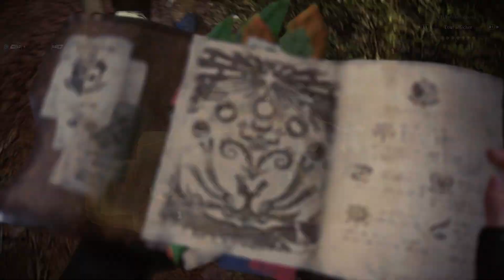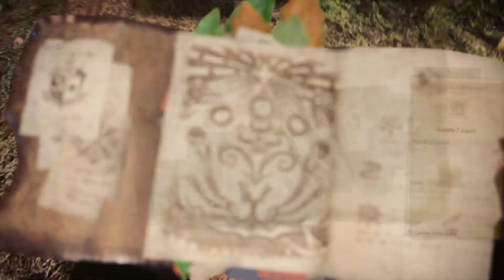Monster Hunter: World Ep.1 Commencement d'une aventure